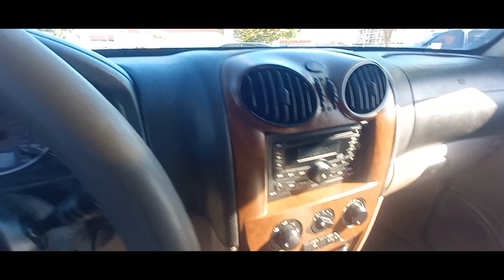Mayndra diesel 2.6 4x4 a venda em Brasília df feirao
maynda 2.6 4x4 câmbio manual ano 2010 diesel valor 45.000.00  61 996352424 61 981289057 Alexandre corretor de Brasília df 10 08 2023